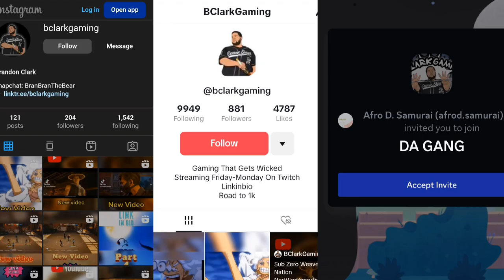The Divine Presence Of Ashrah [Mortal Kombat 1 (EP.8)]